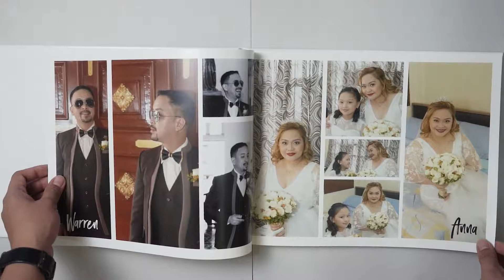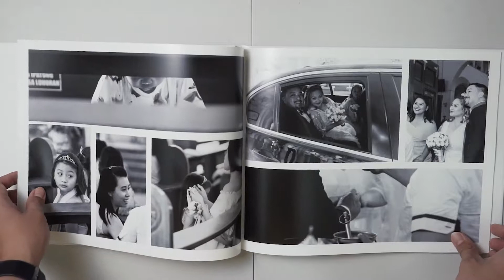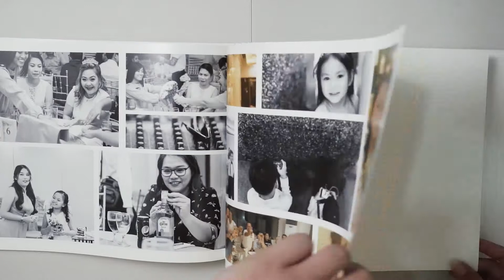Warren & Anna Storybook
Oblivion Studios PH
Messenger: m.me/oblivionstudiosph
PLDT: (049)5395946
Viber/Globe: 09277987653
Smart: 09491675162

Here are the services we offer:
Have a wonderful week ahead! Stay safe always.